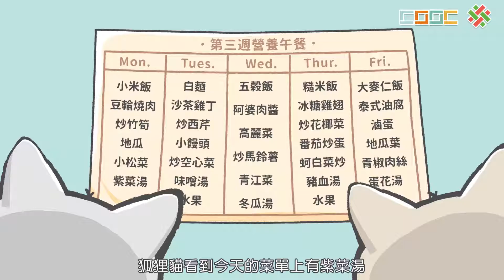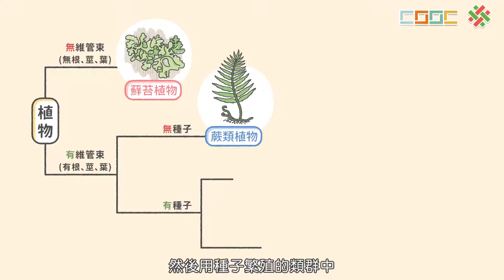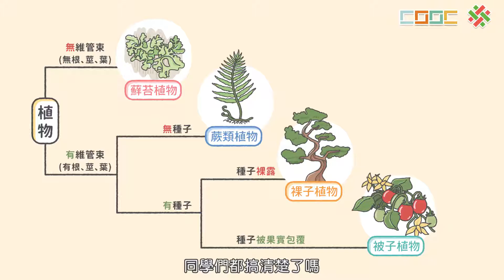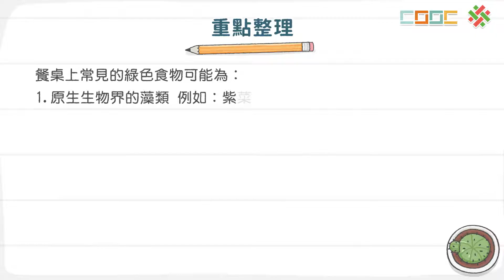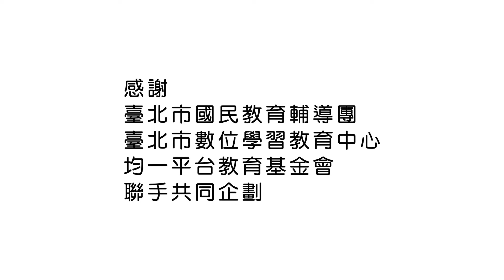108新課綱｜七下生物｜【暖身】要多吃"蔬菜"喔！